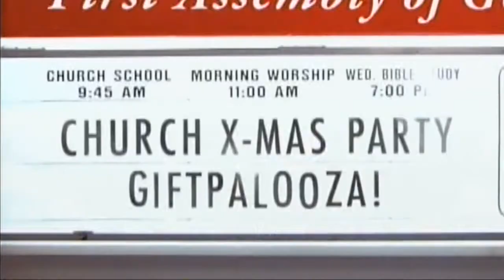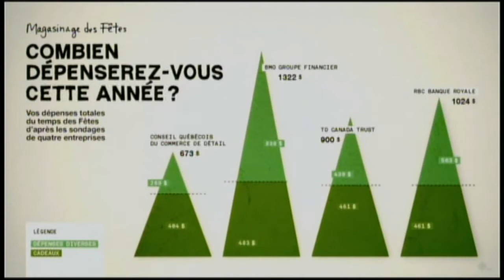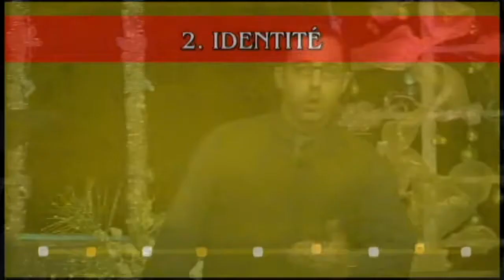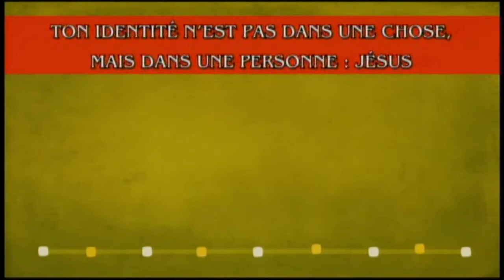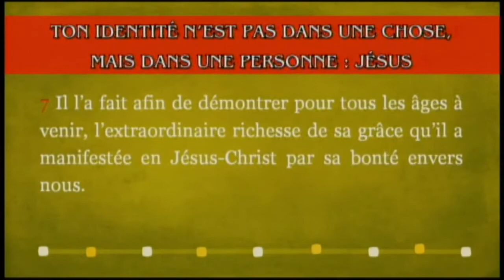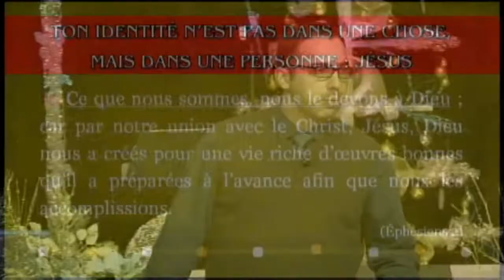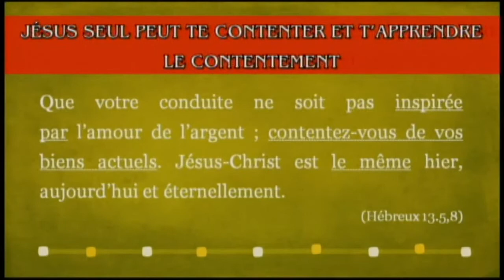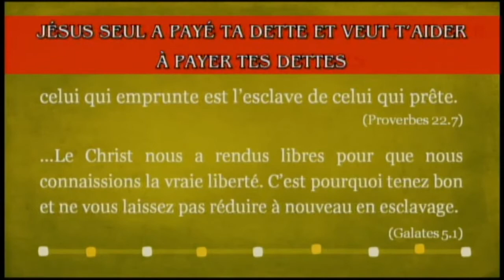Pas besoin de t'endetter